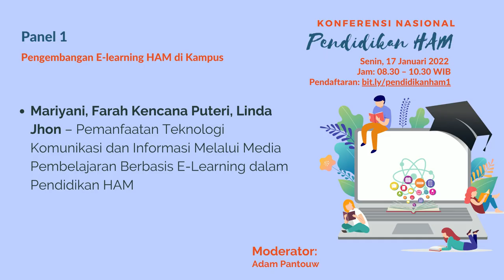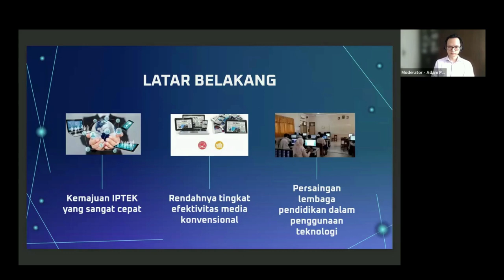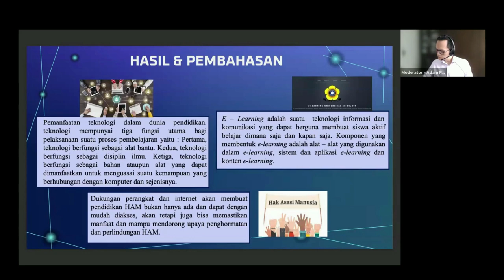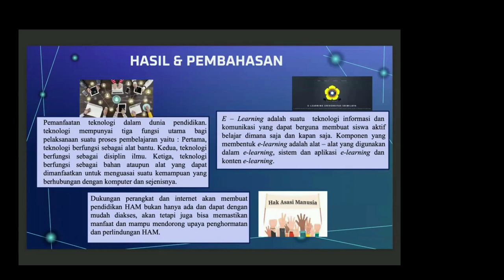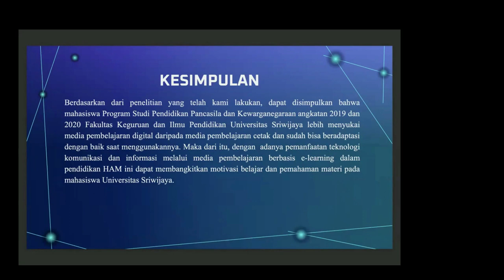Mariyani, dkk – Pemanfaatan TIK Melalui Media Pembelajaran Berbasis E-Learning dalam Pendidikan HAM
Mariyani, Farah Kencana Puteri, Linda Jhon – Pemanfaatan Teknologi Komunikasi dan Informasi Melalui Media Pembelajaran Berbasis E-Learning dalam Pendidikan HAM.

Konferensi Nasional Pendidikan HAM diselenggarakan pada 17-19 Januari 2022. Pada Panel 1 tema yang dibahas adalah mengenai E-learning HAM di Kampus. Bagaimana Pelaksanaannya, prospek dan tantangannya? Sebuah topik menarik yang sangat relevan dengan kondisi hari ini. Selamat menyimak!